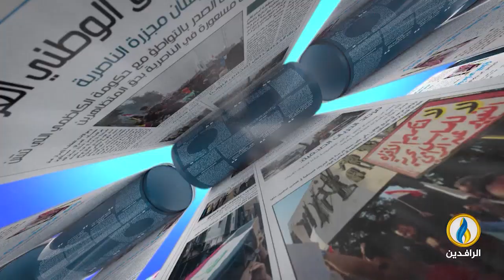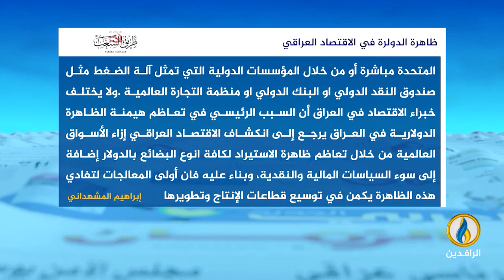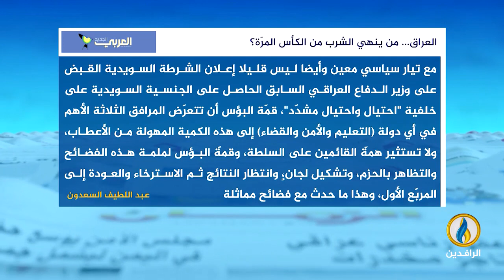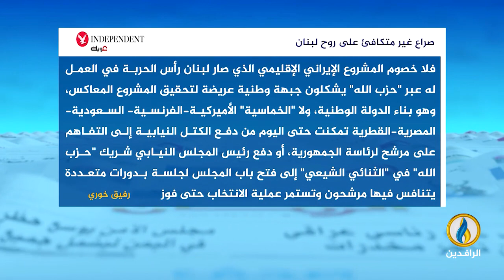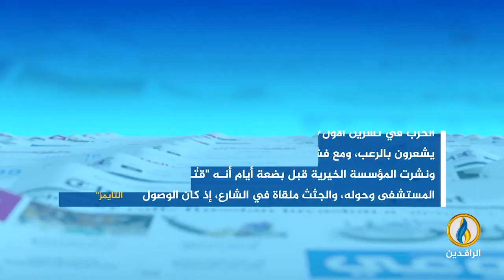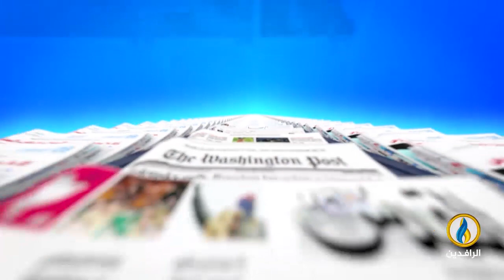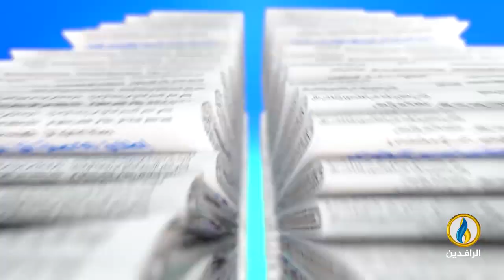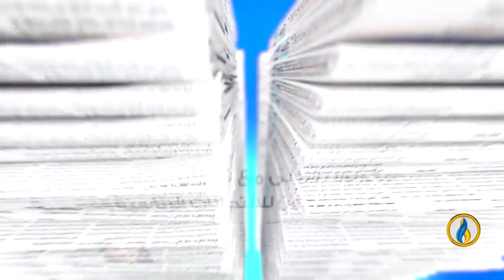صدى_الأقلام | 28 - 3 - 2024